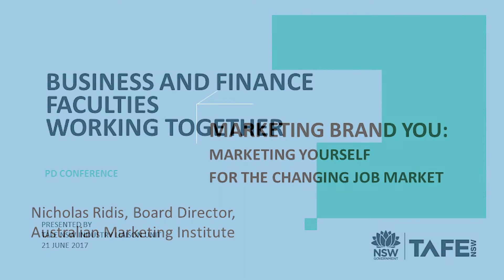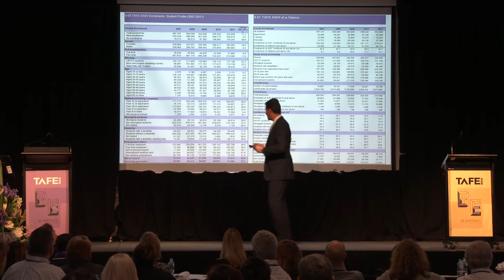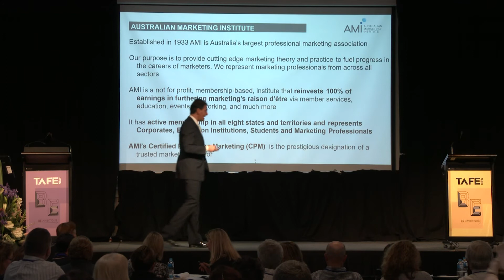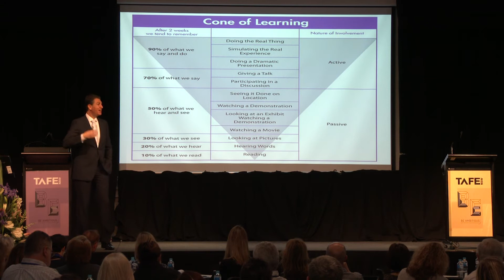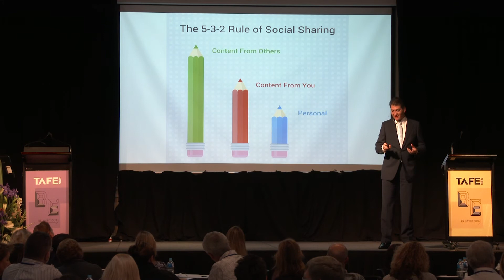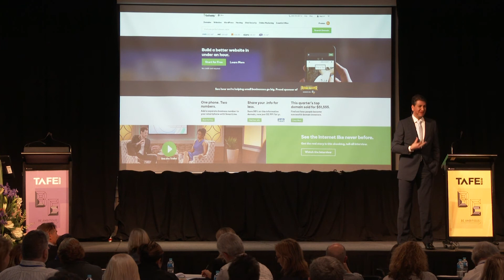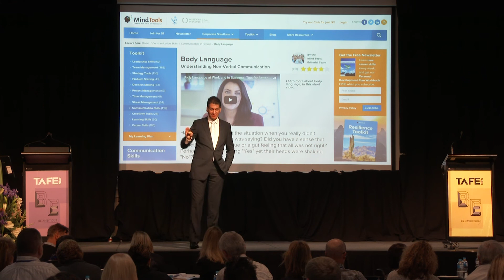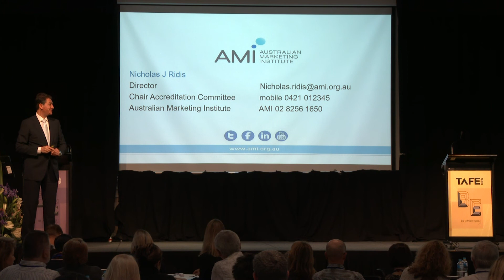Marketing Brand You - marketing yourself for the changing job market TAFE Business and Finance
Practical advice for marketing yourself for the changing job market.